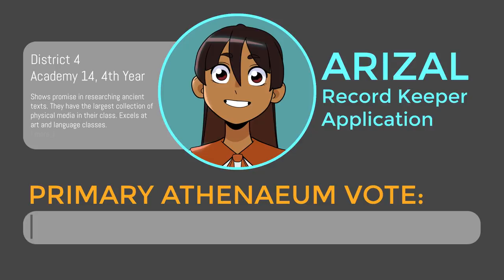Recorded by Arizal, Prelude: Log iv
It feels good to find your resolve after you've climbed a mountain, Arizal realizes. She takes the time to reflect.